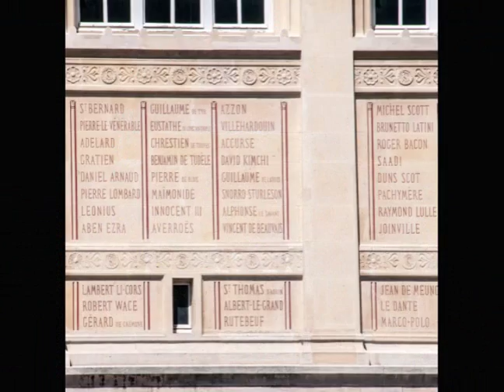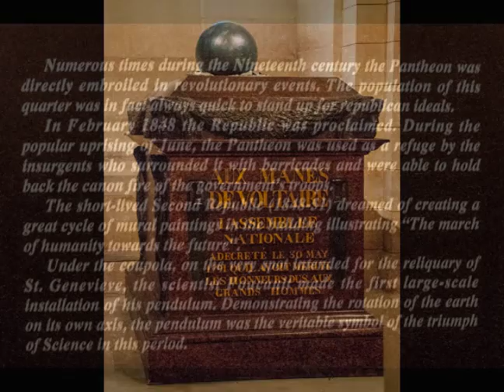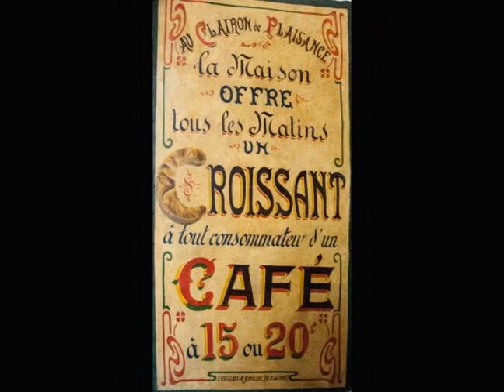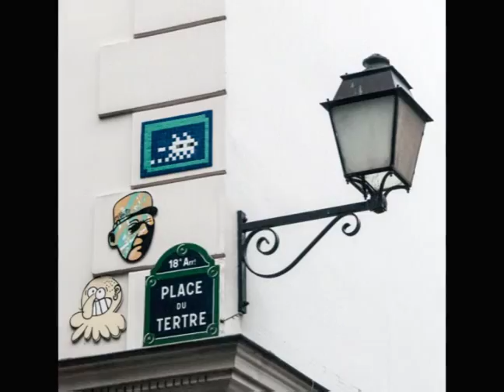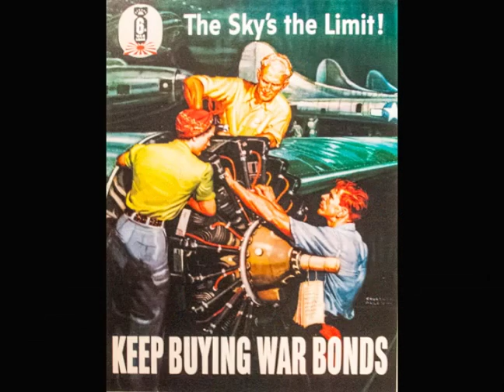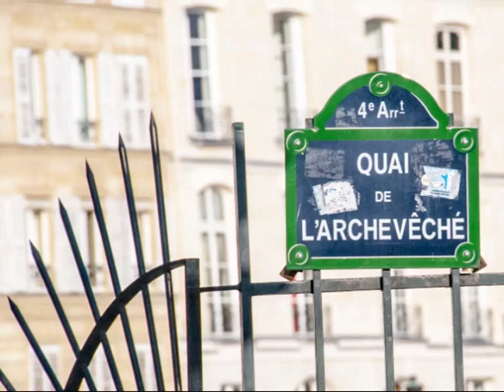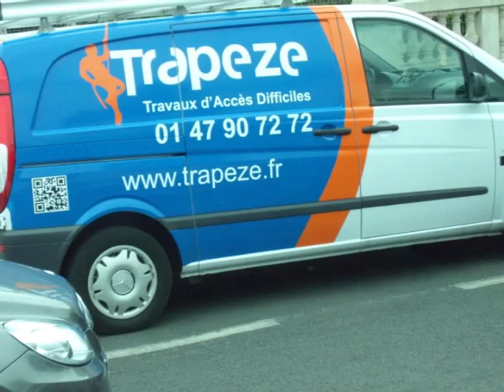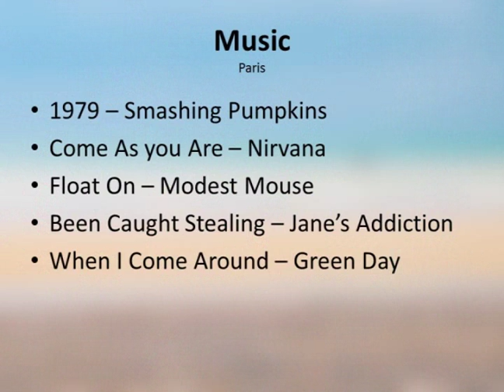France 2014 Paris